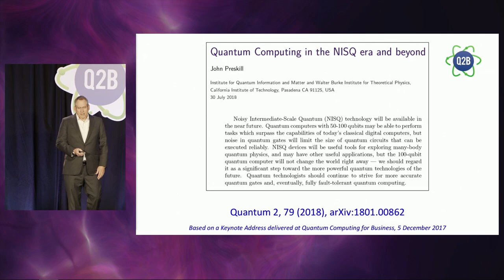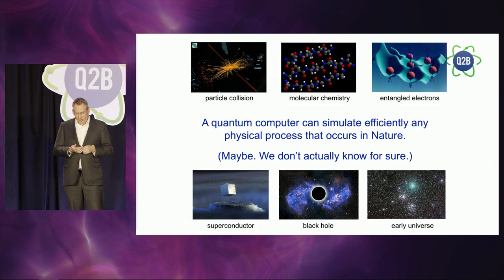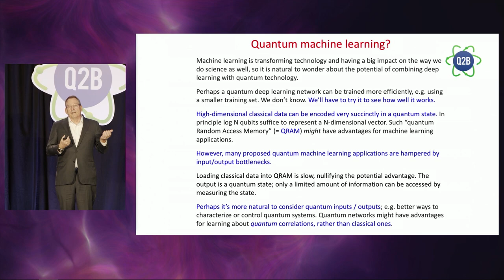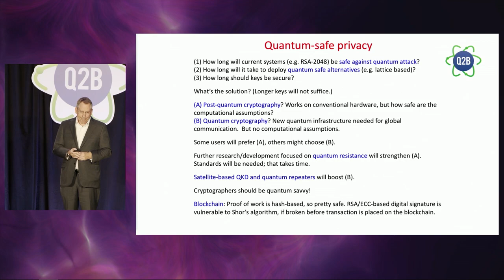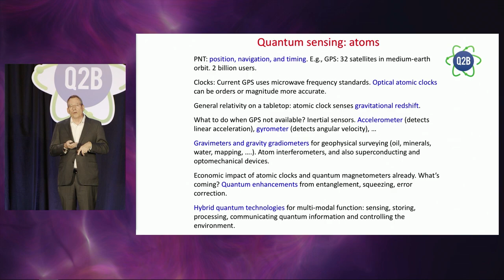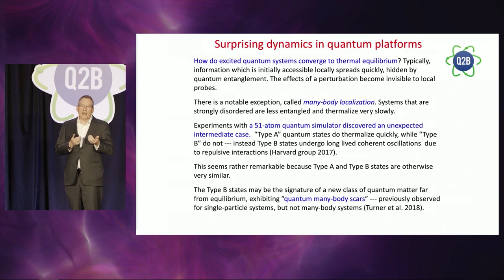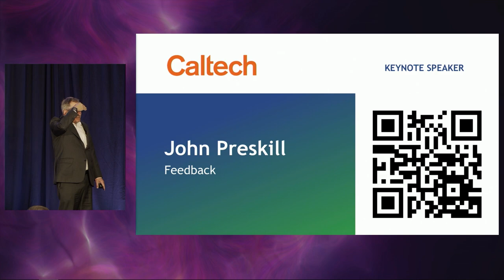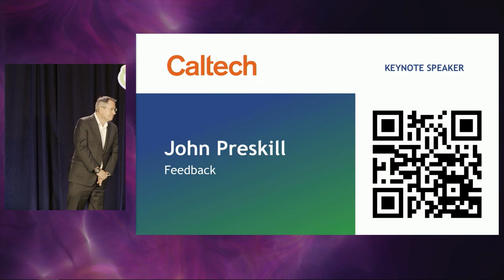Q2B 2018 - Quantum technology in the short term and long term: the search for applications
John Preskill, Richard P. Feynman Professor of Theoretical Physics, and Director of the Institute